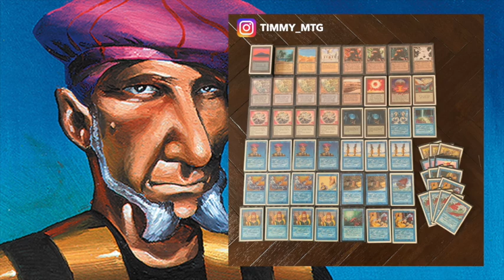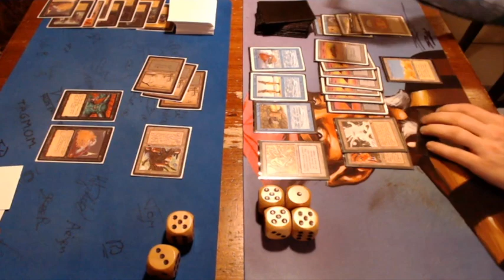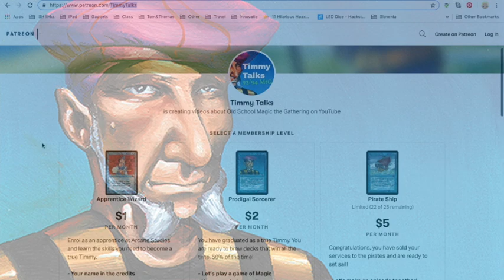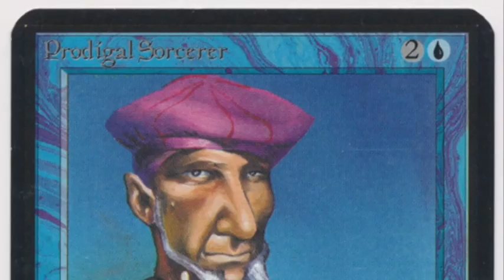Mono Black vs Mono Blue | Old School Magic the Gathering 93/94 | 142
Prodigal Sorcerer is back in this game between mono black and mono blue. A classic Magic the Gathering match-up where you can expect to see some iconic creatures of the game in action. The giants Juzam Djinn and Mahamoti Djinn will duel each other to decide what colour is stronger, black or blue?

02:56 - Take me to the games

This Old School Magic Game plays according to the Swedish Rules and B&R list. Would you like to know more about the rules? Take a look at the rules vid